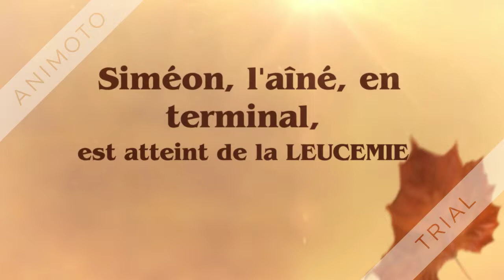Rallye Lecture Inter-CDIs - Oh, boy!, n°27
Bande annonce du livre "Oh, boy!" de Marie-Aude Murail, faisant partie de la sélection du Rallye Lecture Inter-CDIs 2015 du Centre Scolaire Saint Pierre